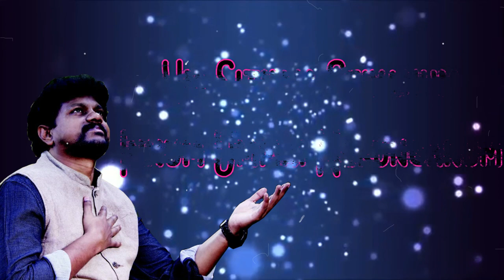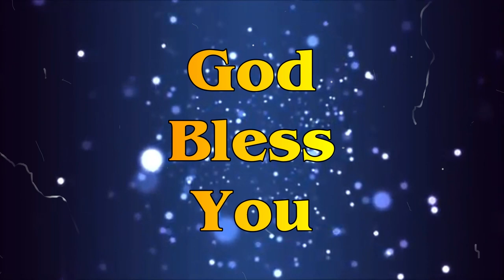Aaradhanai Umakkuthane | Lyrical Video | Original Song | Rev. Stanley | Alwyn | Tamil Christian Song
Aaradhanai Aaradhanai Aaradhanai Umakkuthane | Lyrical Video | Original Song | Sung: Rev. Stanley | Music: Alwyn | Tamil New Christian Song | New Tamil Christian Worship Song |

ஆராதனை ஆராதனை
ஆராதனை உமக்குத்தானே
ஆராதனை ஆராதனை
ஆராதனை உமக்குத்தானே

உள்ளமும் ஏங்கிடுதே
உணர்வுகளும் துடிக்குதே
உம் முகத்தை பார்க்கணும்
உம்மோடு இணையணும்

நீர் செய்த நன்மைகளை
நினைத்து பார்க்கிறேன்
ஒவ்வொன்றும் ஒரு விதம்
ருசித்து மகிழ்கின்றேன்
எல்லாம் மறக்கணும்
உம்மையே நினைக்கணும்
உம் சித்தம் செய்யணும்
இன்னும் உம்மை நெருங்கணும்

என் ஆசை நீர்தானே
நீரின்றி நானில்லை
உம் அன்பை விட்டு என்னால்
எங்கு செல்ல கூடுமோ
நீரே என் நம்பிக்கை
நீரே என் ஆதரவு
உம் சமுகமே போதும்
அதுவே என் ஆனந்தம்

உயிர் கொண்டேன் உம்மாலே
உம்மாலே வாழ்கின்றேன்
நீர் தந்த வாழ்வதனை
உமக்கே தருகின்றேன்

என்னை வனைந்திடுமே
உமக்கே பயன்படுத்தும்
என் மூச்சு திரும்போது
உம்மடியில் சாயணுமே

ullamum aengiduthae
unarvukalum thutikkuthae
um mukaththai paarkkanum
ummodu innaiyanum

neer seytha nanmaikalai ninaiththu paarkkiraen
ovvontum oru vitham rusiththu makilkinten
ellaam marakkanum
ummaiyae ninaikkanum
um siththam seyyanum
innum ummai nerunganum

en aasai neerthaanae neerinti naanillai
um anpai vittu ennaal
engu sella koodumo
neerae en nampikkai
neerae en aatharavu
um samukamae pothum
athuvae en aanantham

uyir konntaen ummaalae
ummaalae vaalkinten
neer thantha vaalvathanai
umakkae tharukinten

ennai vanainthidumae
umakkae payanpaduththum
en moochchu thirumpothu
ummatiyil saayanumae